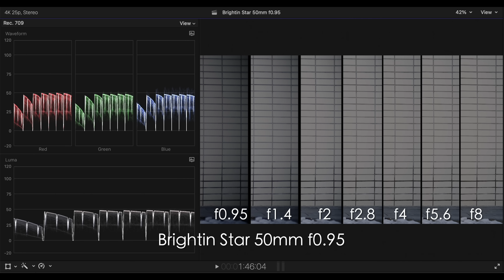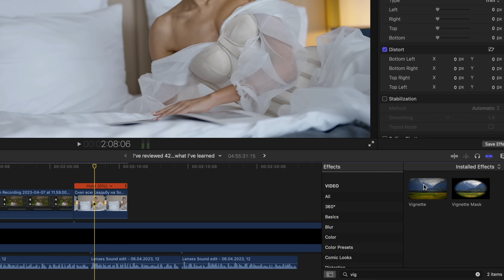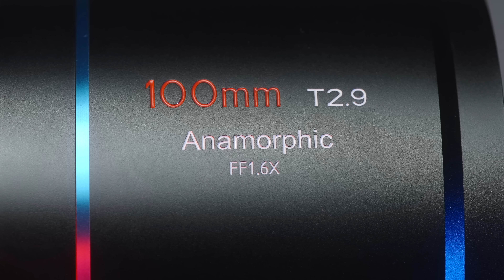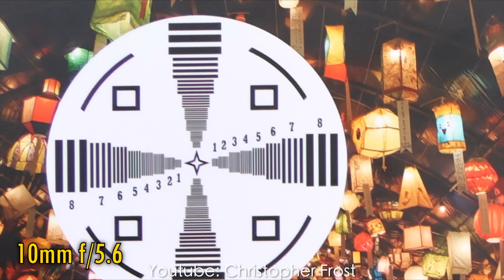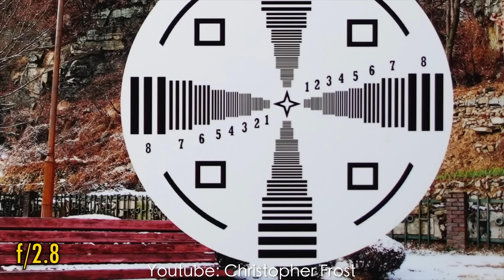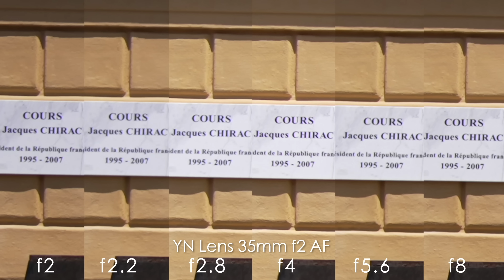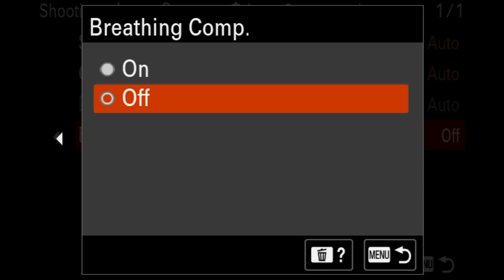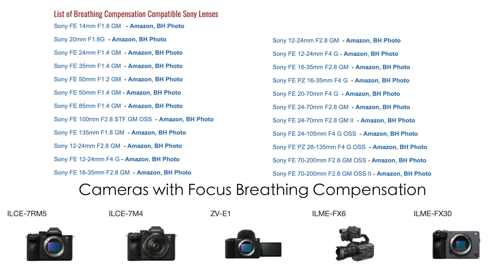Как Выбрать ОБЪЕКТИВ и Не Пожалеть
Всё что вам нужно знать про объективы в одном видео! Или повторение - мать учения!

За 3 года на YouTube я сделал обзоры на 42 объектива и сегодня расскажу вам какие нюансы работы с объективами я узнал и как выбирать объектив, какие аспекты работы объективы самые важные. Здесь вы найдете информацию о: зум объективы против фикс объективов, дисторсия объектива, виньетирование, резкость, как работать с диафрагмой и какие последствия это имеет, что такое стопы света или f-stop, минимальная дистанция фокусировки и нюансы качества изображения, хроматические аберрации и как с ними бороться, почему важно знать резьбу под фильтр объектива, элементы управления на корпусе объектива и всепогодная защита, дыхание фокуса и функция компенсации дыхания фокуса, качество боке и лепестки диафрагмы, блики, засветы и бленды, съемка звёздного неба - астрофотография и эффект coma smearing и как выбрать лучший объектив за свои деньги.

00:00 - Как выбрать объектив?
00:25 - Зум-объективы против фикс-объективов
01:02 - Дисторсия. Стоит ли беспокоиться?
01:49 - Виньетирование и как от него избавиться
02:20 - Что такое стоп света и f-stop, как это работает
03:50 - Резкость, контраст и работа с диафрагмой
04:46 - Дифракция света
05:19 - Минимальная дистанция фокусировки
06:21 - Хроматические аберрации и как с ними бороться
07:19 - Автофокус
08:15 - Ручной фокус и фокус по проводам
09:34 - Диаметр резьбы под фильтр
10:12 - Элементы управления объектива
11:07 - Дыхание фокуса
12:17 - Боке
13:48 - Засветы и блики
14:38 - Астрофотография и эффект кома (coma smearing)
15:25 - Стоимость, ценность и выводы

Вы можете поддержать меня чеканной монетой и получать приятные бонусы от меня через Boosty